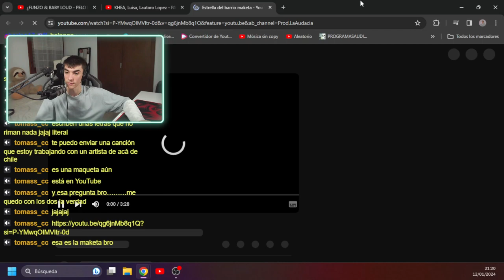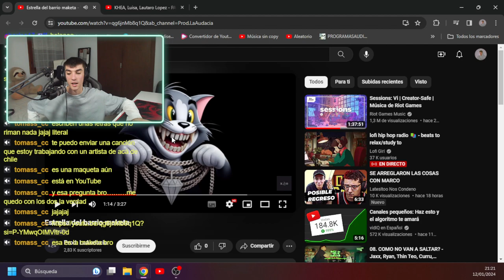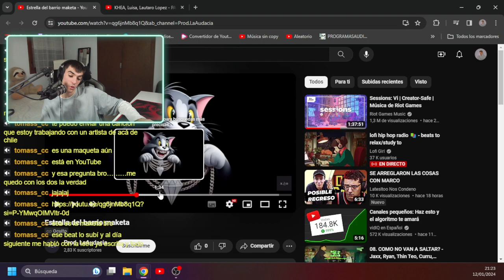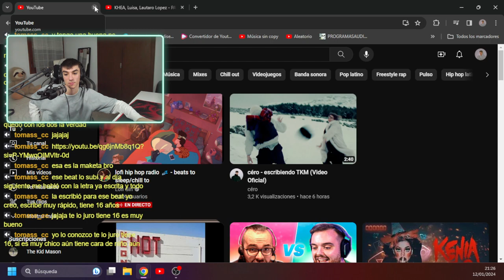AXEL-OPINIONS de Estrella del Barrio - Maqueta - prod.laAudacia